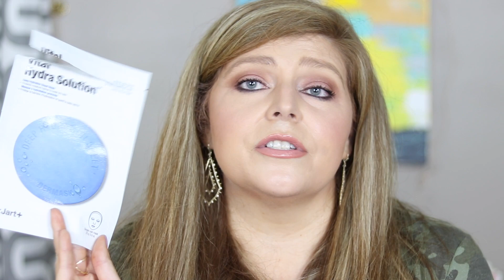March Empties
Hey y'all!  I can't believe how many empties I had so quick!  Let me know if you have any questions about any of these products!

Products mentioned:

Bond no 9 Sutton place

By Killian Straight to heaven

Glossier You

Jo Malone English Oak and Hazlehut

Loreal Elvive hair balm

Dove clinical deodorant.

Paula's choice Resist Aha Body lotion

St. Tropez Gradual Tan Classic Mousse

Equate Body wash Dove moisturizing

Jo Malone Wood sage and sea salt hand soap

Jo Malone wood sage and sea salt body butter

Le Labo Shower gel.

Lancome Mascara booster

Loreal Mascara base

Chanel le volume mascara

Beauty blender.

Essence the gel top coat

Armani illuminator

Dior Forever.

Armani Power Fabric

Nars Weightless foundation

YSL Touche Eclat Foundationh

Clarins Cleansing cream

Origins makeup removing jelly

Farmacy the Green clean

Pixi plus CH cleansing balm

SKII FTE

CT Magic Cream.

Korres cleanser

Dior lip balm

Sara Happ Lip slip

Caudalie VinoPerfect Night cream.

Caudalie Serum

Kate Sommerville Wrinkle Warrior

La Mer Moisturizing Cream

Kate Somerville DTR

Estee Lauder Rivitalizing Supreme Cream

Balance Me Tinted eye cream

Dr. Jart Vital Hydra solution

Donkey Milk Aqua

Gifted items will be designated with a double asterisk (**) unless I forget :(.  I make a few pennies on the sale if you end up purchasing anything I recommend, and the price for you does not change.  Thank you so much for supporting this channel if you choose to use those links!